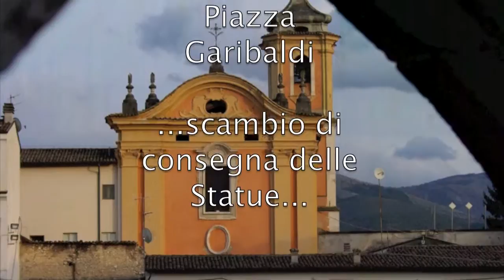Processione di SULMONA-Venerdì Santo 2010-PARTE III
PARTE III DELLA PROCESSIONE DEL VENERDI SANTO A SULMONA (AQ)
A PIAZZA GARIBALDI DI SULMONA AVVIENE IL CAMBIO DEI PORTATORI DELLE
STATUE DELLA PROCESSIONE,TRA LA CONFRATERNITA DEI TRINITARI  E
LA CONFRATERNITA DEI LAURETANI
IMMAGINI VIDEO DEL 2 APRILE 2010